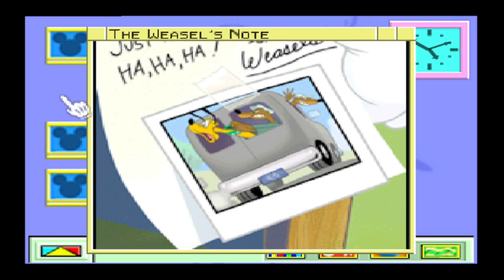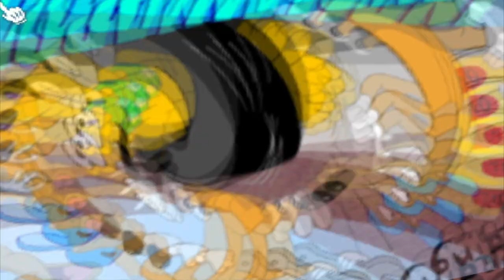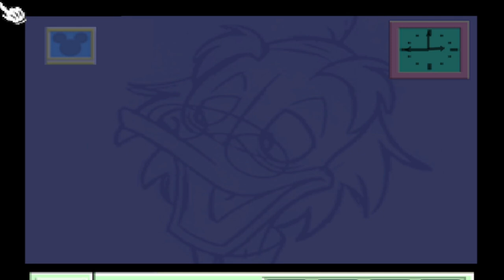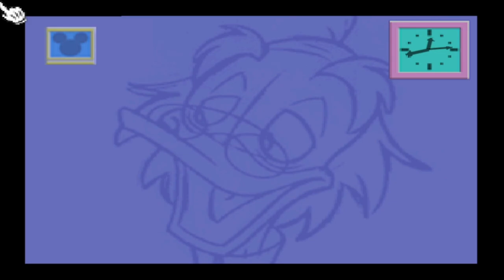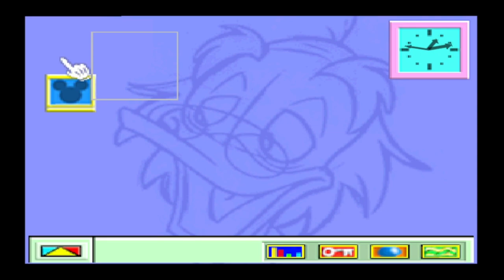THAT VIDEO GAME WHERE MICKEY MOUSE TAKES A US ROADTRIP TO FIND DIAMONDS - Mickey Speedway USA Part 1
Mickey Speedway USA is an absolutely insane game, but the most insane thing about it is that it's actually really well-made.

Thumbnail made by immersed__gaming